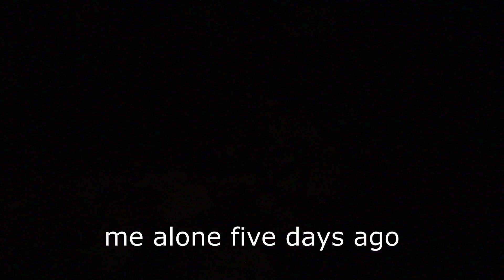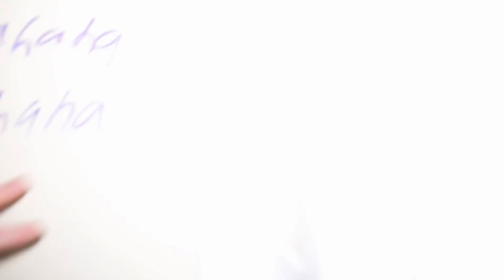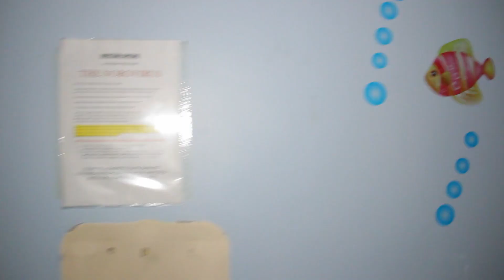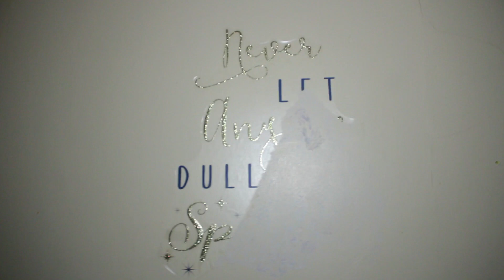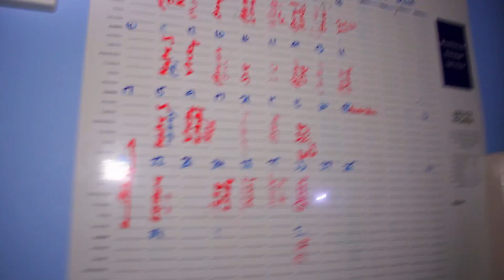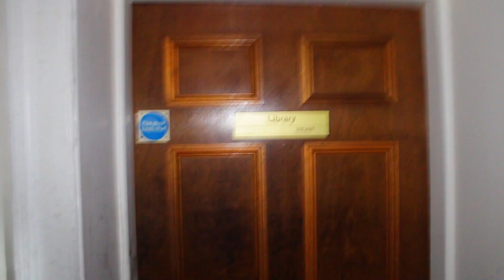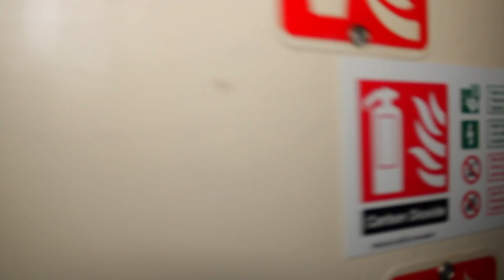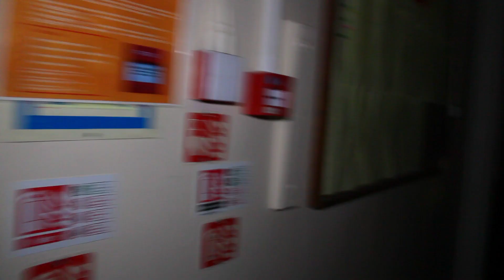ABANDONED LIVERPOOL OLIVE MOUNT MANSION WAVERTREE BUILT IN 1790 WITH STUNNING INTERNAL DOME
ABANDONED LIVERPOOL OLIVE MOUNT MANSION WELL THIS WAS ONE I WILL NEVER FORGET,BUILT IN 1790 FOR A LOCAL JAMES SWAN,A LOCAL TEA DEALER.BUILT FROM CREAM SANDSTONE.THE MAIN STAIRWELL AND HUGE DOME WAS JUST FANTASTIC. THINK AM THE FIRST TO DO THIS FOR YOUTUBE,AND IS IN MY LOCAL COMMUNITY,AND IS A BUILDING THAT IS WELL KNOWN AND LIKED BY THE LOCALS,THATS WHY I REPORTED THIS TO THE COUNCIL.DONT WONT THIS SMASHED UP TO NEAR MY HOUSE AND CANT STAND IT. JUST A FANTASTIC PLACE.👌👌👌👌👌👌😮🙂
I ALSO HAVE THE FOOTAGE OF THE DOOR LOCKED WHEN I WENT THE FIRST TIME ON MY OWN FIVE DAYS BEFORE.